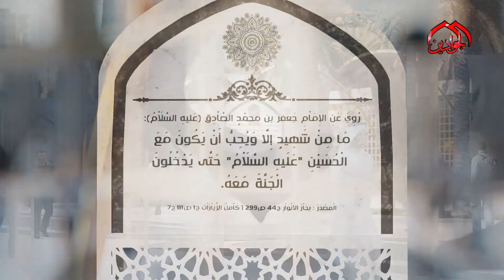روي عن الإِمَاْمِ الصَّاْدِق (ع) : مَا مِنْ شَهِيدٍ إِلَّا وَيُحِبُّ أَنْ يَكُونَ مَعَ الْحُسَيْنِ..